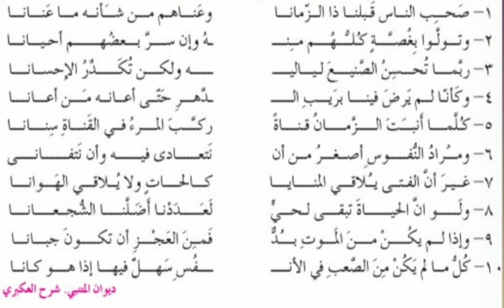لوحة الزمن للمتنبي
الصف التاسع الفصل الدراسي الأول سلطنة عمان